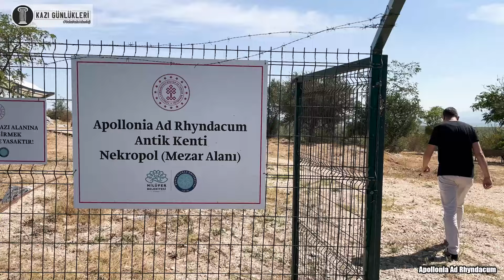Apollonia Ad Rhyndacum | Kazı Günlükleri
Bursa’nın Nilüfer ilçesinde yer alan ve şehrin önemli turizm noktalarının başında gelen Gölyazı, geçmişi MÖ 6. yüzyıla uzanan bir tarihi de bünyesinde barındırıyor. Kazı Günlükleri bu programda sizleri Apollonia Ad Rhyndacum Antik Kenti ile buluşturuyor.

Kazı Günlükleri, Apollonia Ad Rhyndacum bölümüyle YouTube kanalımızda.

Bu yayınların sürekli devam etmesi için KATIL butonuna tıklayarak bize destek olabilirsiniz!